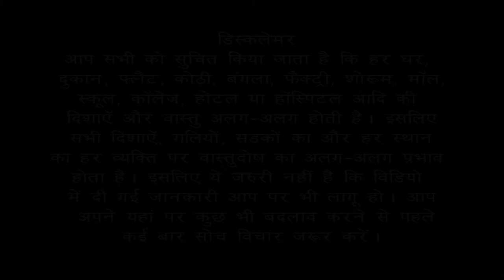भवन निर्माण करते समय खुला स्थान कहां होना चाहिए ? vastu vastutips VastuSeries#17 | Bansal Vastu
South/ North / East / West Facing House Making Series # 17

भवन निर्माण करते समय खुला स्थान कहां होना चाहिए ?

Vastu tips for open area in / North / East / West Facing House/plot #14

Vastu Tips For WSouth/ North / East / West Facing House Making Series

Vastu Tips For West Facing MainGate Placement While House Construction.
Vastu Tips For Building Material Placement While House Construction.
गृह निर्माण के समय भवन निर्माण सामग्री रखने के लिए वास्तु उपाय |
Neev Digging and Neev filling | नींव खुदाई व भराई की शुभ दिशा